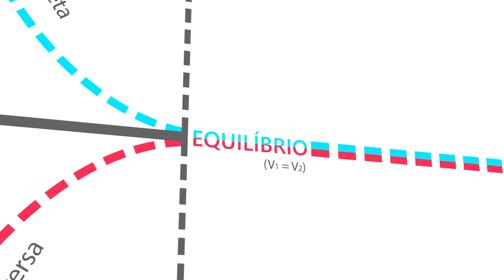Equilíbrio Químico - Apresentação